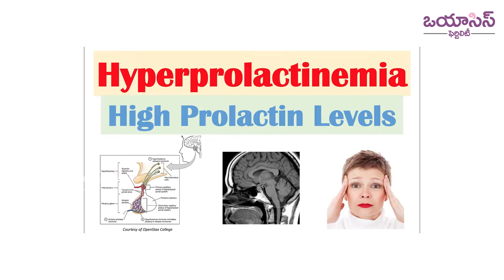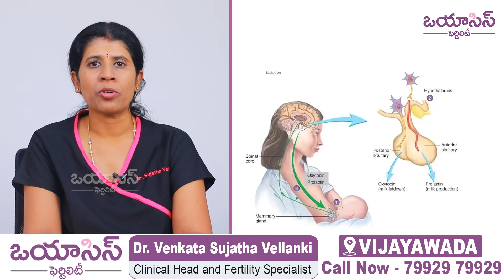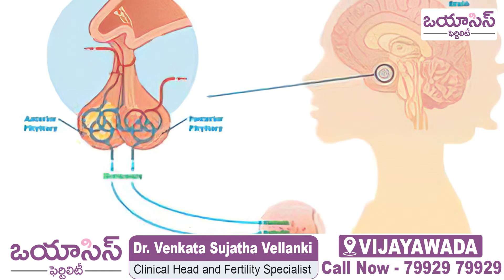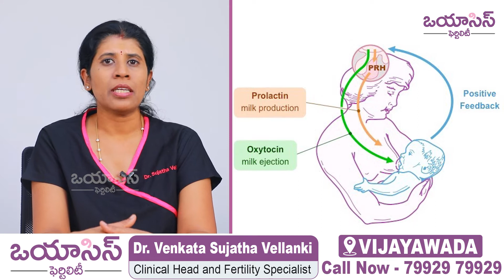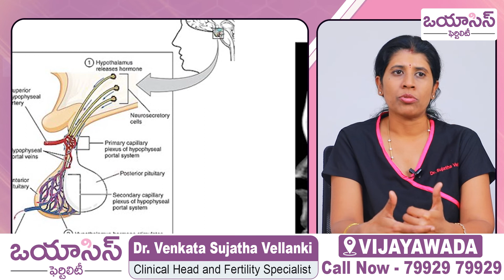ప్రొలాక్టిన్ స్థాయి ఇంత ఉంటే | Hyperprolactinemia: Symptoms, Causes and Treatment | Oasis Fertility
Our Treatments
• Ovulation Induction
• Donor Treatments
• Minimally Invasive Surgery
• Fertility Preservation
• PGS - Pre Implantation Genetic Screening
• Freezing Vitrification

Our Branches

•Hyderabad

•Warangal

•Vijayawada

•Visakhapatnam

•Guntur

•Chennai

•Bengaluru

•Ranchi

•Vadodara

•Pune

•Mangaluru

•Ongole

•Tirupati

•Karimnagar

•Kurnool

•Bhubaneswar